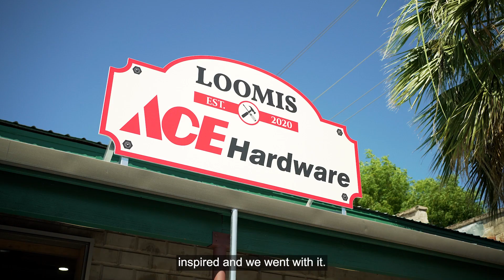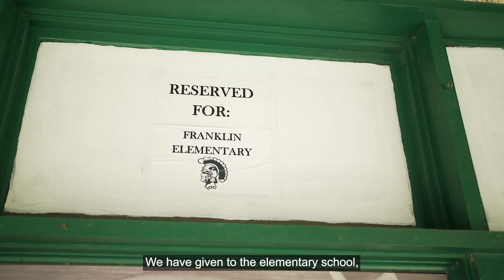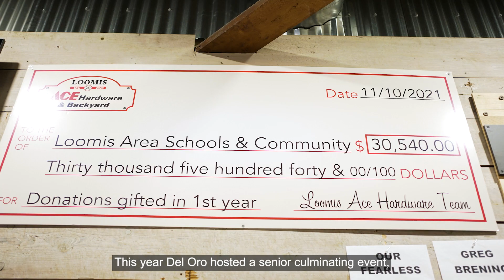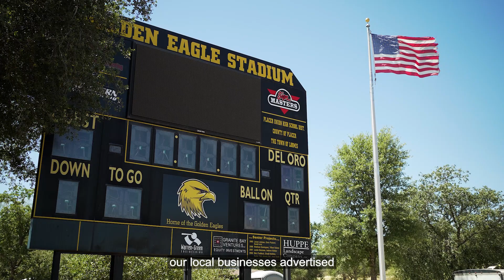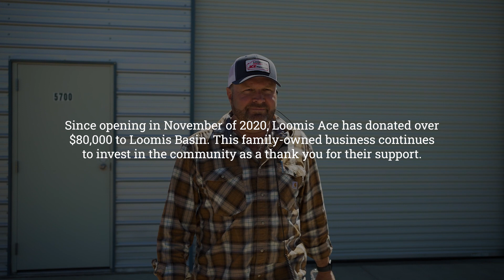Homegrown - Ace Heartware Stories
In this Heartware Story we hear how Greg opened up an Ace in his hometown. The store opened in 2020, in the heart of a pandemic. Greg made a commitment to his community, donating 1% of his first year sales right into the town of Loomis. The donation rejuvenated a community, see how this family run business helps their small town.

Visit HeartwareStories.com to learn more.
Submit your story using